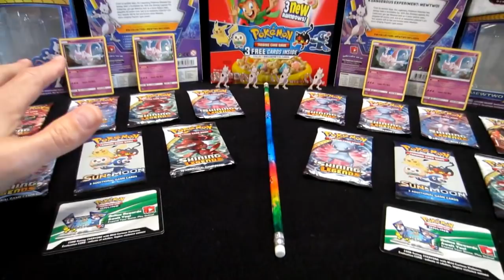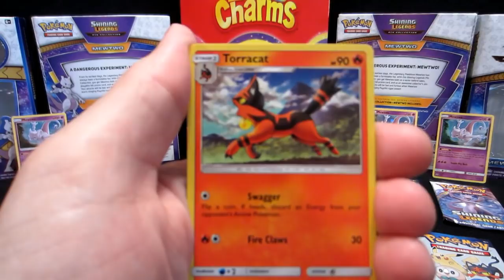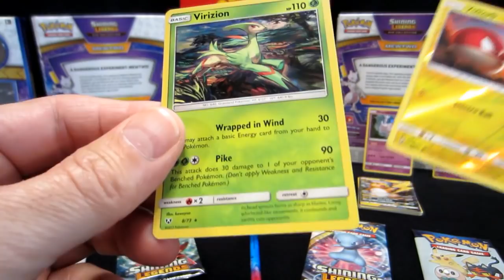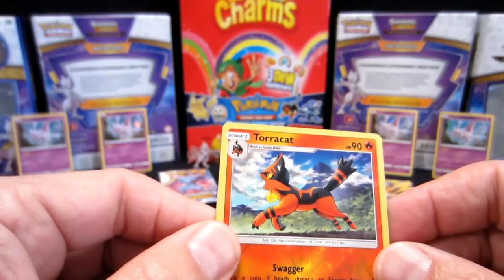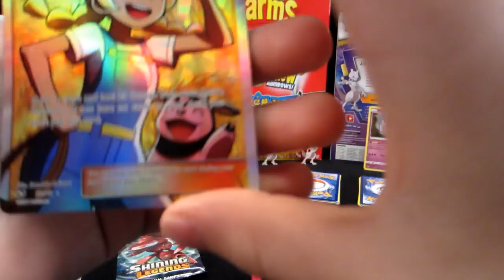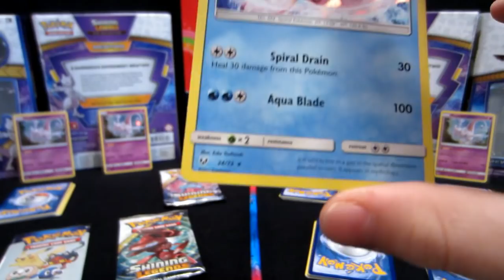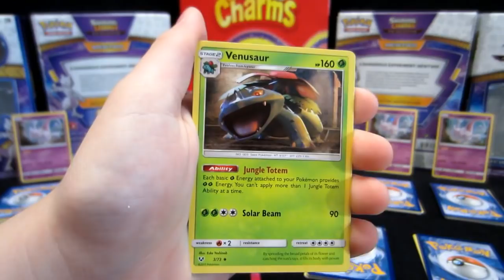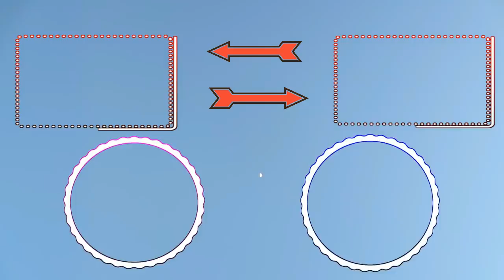Shining Legends 6 Boxes & Lucky Charms Opening / Playground Fun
LINK to BUY both BOXES
Explore the powers of an original Pokémon with this Pokémon Shining Legends Mewtwo pin collection box. Including a playable foil promo Mewtwo card that you can take to the game, this collectible set also features three Shining Legends booster packs. A Mewtwo pin in this Pokémon Shining Legends Mewtwo pin collection box lets you show your love on a lanyard.
Yo what’s up everybody?  I’m Colin from ColinsClub! Welcome to 1 of our 3 channels. On ColinsClub we go Pokemon and Toy hunting everywhere. We unbox, review and test all sorts of products. We open fan mail, vlog, fix things around the house (DIY) and video me playing basketball, football and soccer. At the moment I am concentrating mostly on basketball. We play and live stream many different video games too!
We hope you hang out and laugh with us once in a while. Don’t forget to check out all of our channels and let us know which one is your favorite.

send fan mail to:
COLINSCLUB